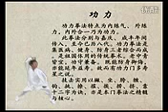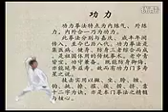Cangzhou Gong Li Quan - 沧州功力拳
traditional ancient chinese martial art